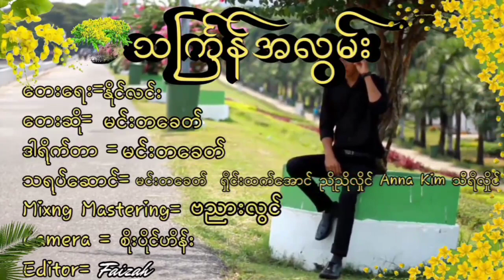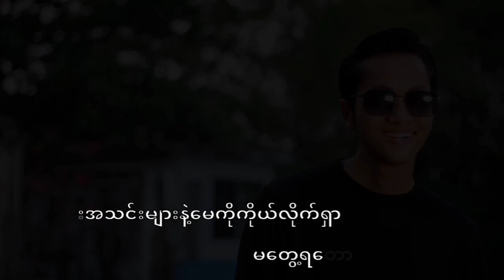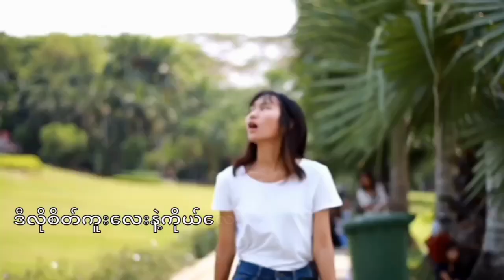မင်းတခေတ် - သင်္ကြန်အလွမ်း (သင်္ကြန်မယ်လေး ချစ်စရာကောင်းတယ်ဗျ....)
တေးရေး - နိုင်လင်း
တေးဆို - မင်းတခေတ်
Mixing & Mastering - ဗညားလွင်
သရုပ်ဆောင် - မင်းတခေတ်၊ ရှိုင်းထက်အောင်၊
ညိုညိုလှိုင်၊ Anna Kim, သီရိလှိုင်
ကင်မရာ - စိုးပိုင်ဟိန်း
ဒါရိုက်တာ - မင်းတခေတ်